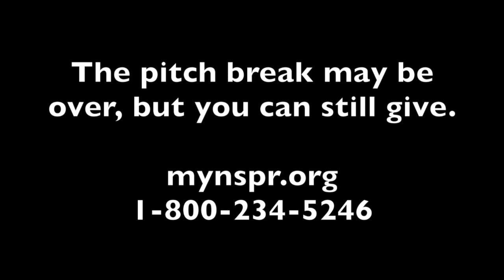Behind The Mic: NSPR Takes You Inside A Pitch Break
You know what a pitch break sounds like. Here's what it looks like.